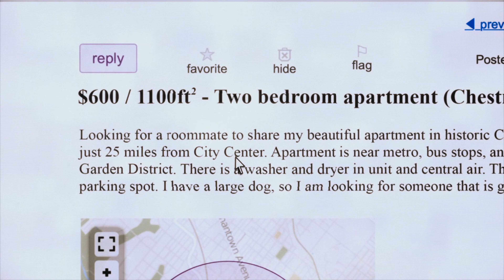Worst Roommate Ever (Seizoen 1 ondertiteld) | Trailer in het Nederlands | Netflix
Gewelddadige oplichters. IJskoude moordenaars. Deze angstaanjagende waargebeurde verhalen onthullen enkele van de ergste vormen van samenwonen die je je kunt voorstellen.

From Blumhouse Television, the new five-part documentary series Worst Roommate Ever highlights four harrowing tales of seemingly harmless roommates turning into real-life nightmares for their unsuspecting victims when their malevolent and sometimes violent intentions are revealed. These unsettling true stories chronicle the masked menace that can be lurking right down the hall.

Worst Roommate Ever
Trailer in het Nederlands (Seizoen 1 ondertiteld)
Netflix

Première op Netflix op 1 maart 2022

Documentaires, Docuseries, Amerikaanse series, Documentaires over waargebeurde misdaad, Meeslepend, Onheilspellend, Waargebeurde misdaden, Fraude, Zwendel

A14 Niet aanbevolen voor jonger dan 14 jaarviolence, illegal drugs, inappropriate language